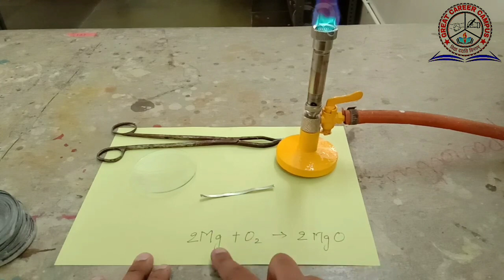Burn Magnesium In presence of Oxygen, get magnesium oxide ||Experiment 01 || Anil Sir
When magnesium is burnt in presence of oxygen, formed magnesium oxide.